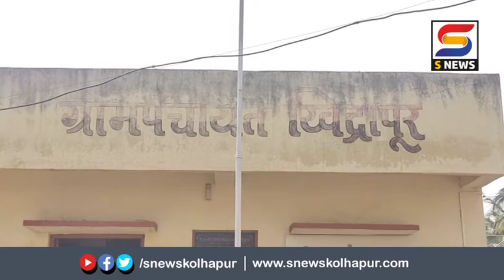कुरुंदवाड पोलीसांनी आवळल्या चोरांच्या आंतरराज्य टोळीच्या मुसक्या.